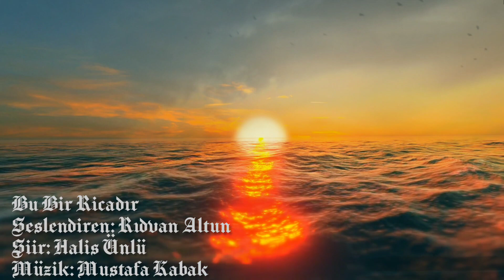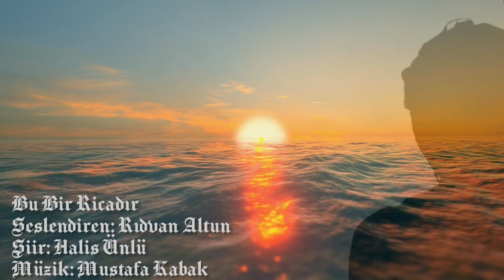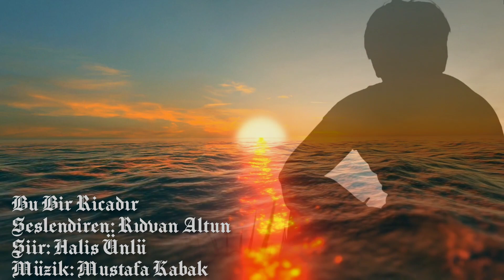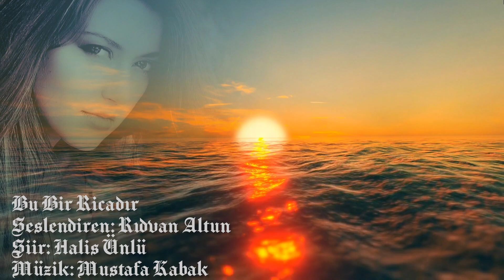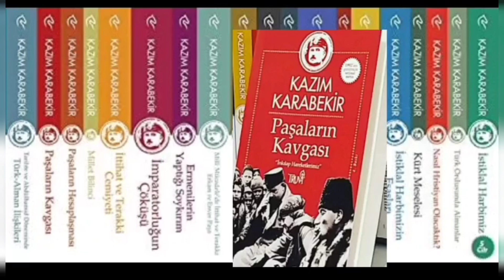BU BİR RİCADIR - Seslendiren: Rıdvan Altun - Şiir: Halis Ünlü - Müzik: Mustafa Kabak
Seslendiren: Rıdvan Altun
Şiir: Halis Ünlü
Müzik: Mustafa Kabak
BU BİR RİCADIR